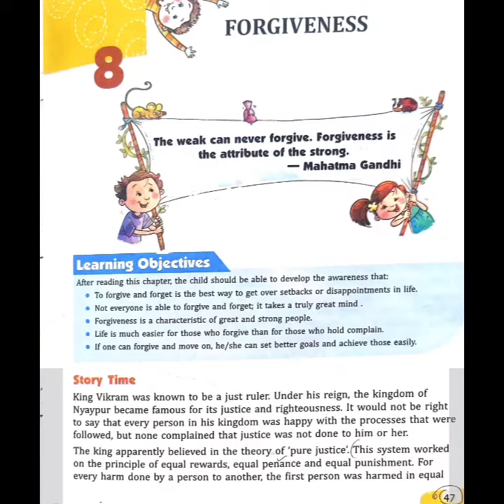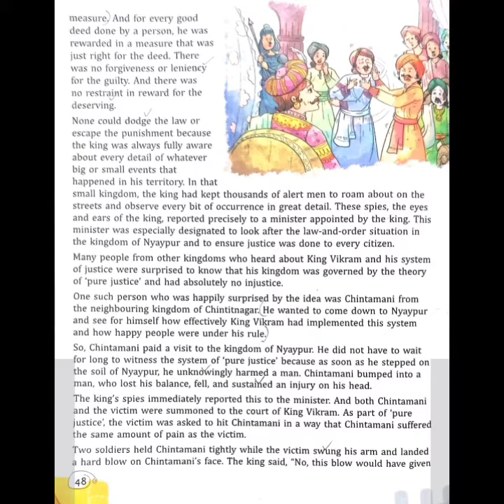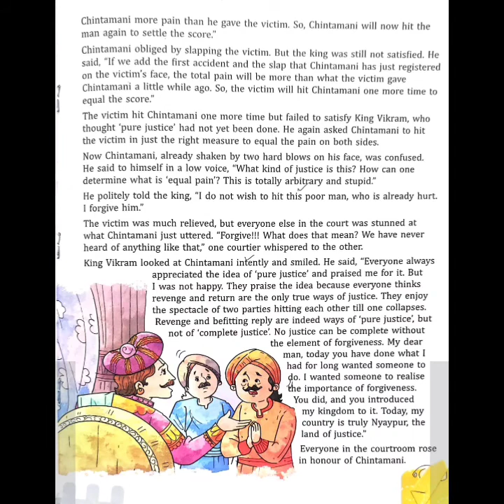Std-4 Moral Science Ch-8 Forgiveness